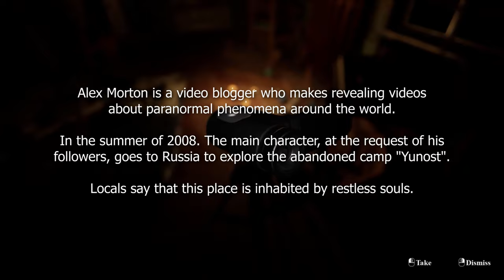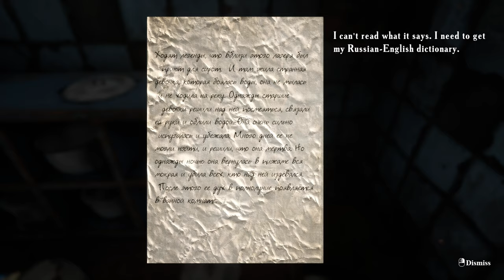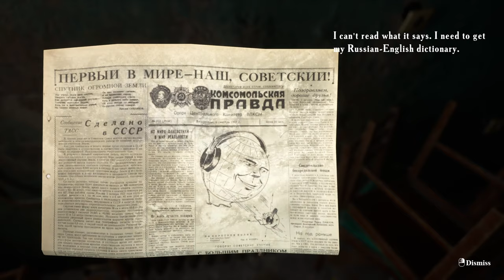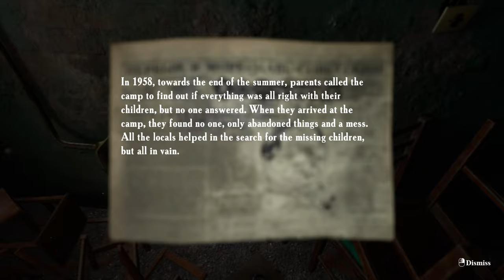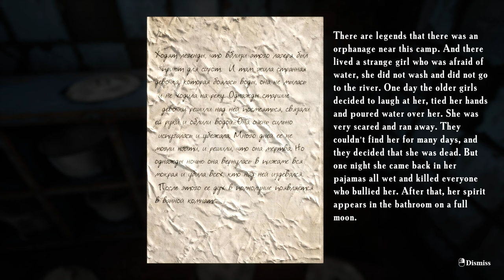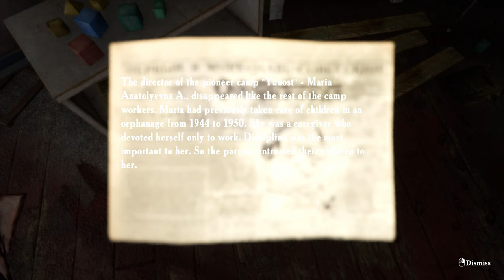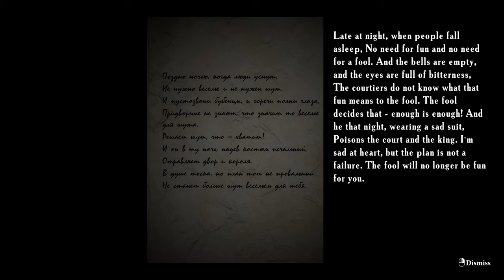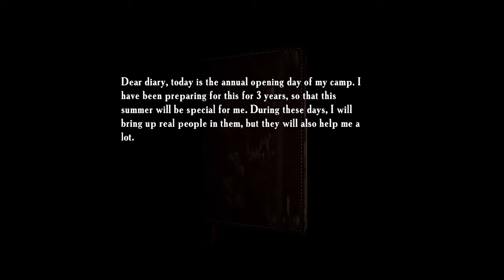This Summer Camp Has a Dark History...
This had so many jumpscares, I loved it and the creepy atmosphere they built
was insanely good. Hope you enjoy the ride!

I Have a Huge Goal of 1,000 Subscribers & it would mean the world to me :D

Got a Horror Game Recommendation?

You're Awesome :D

Intro Music Prod. by "VIVEK ABHISHEK"